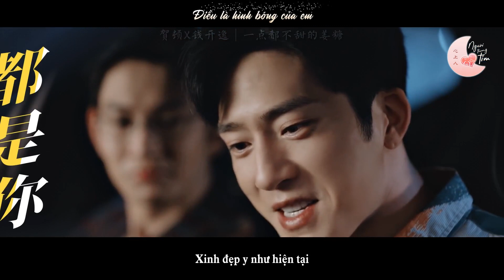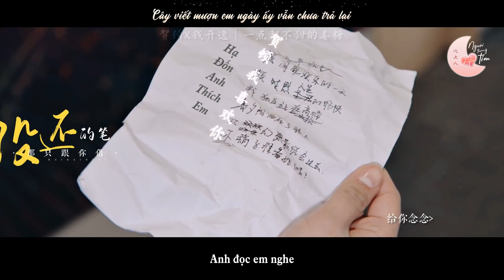[Vietsub][FMV] Bí Mật Nhỏ - Tiền Khai Dật x Hạ Đốn (Tỉnh Bách Nhiên, Dương Tử)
♡ Phim: Nữ Bác Sĩ Tâm Lý / The Psychologist (2021)
- Tỉnh Bách Nhiên vai Tiền Khai Dật
- Dương Tử vai Hạ Đốn